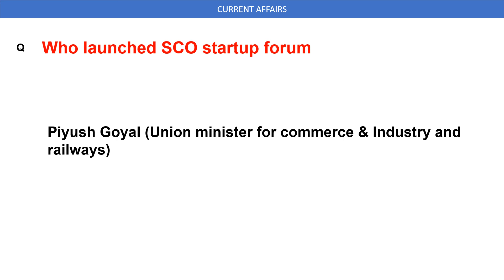Most important current affairs || Startup forum USPS and Defence MOU || All Competative Exams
Hi Team